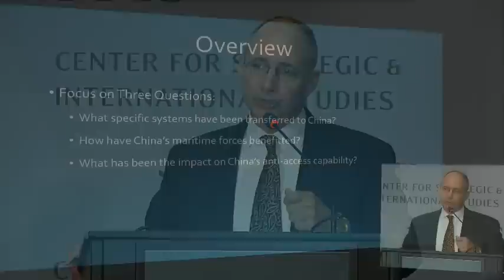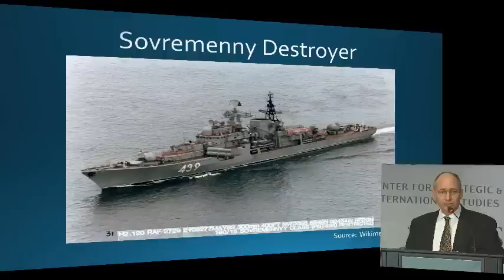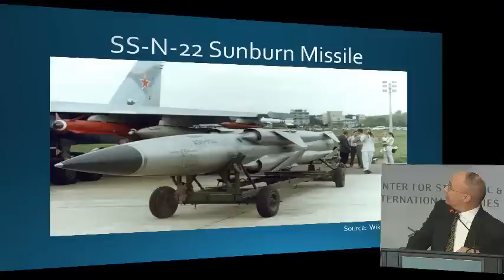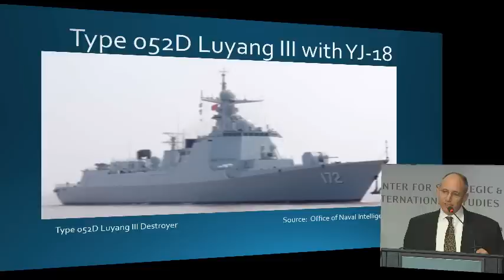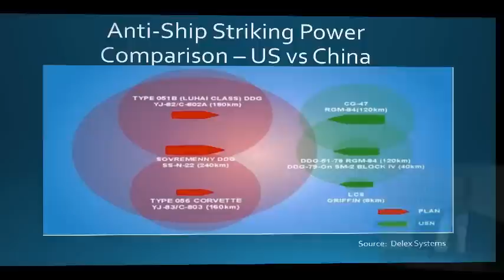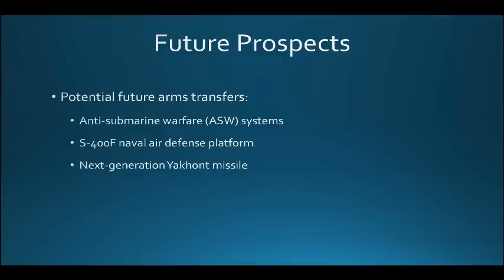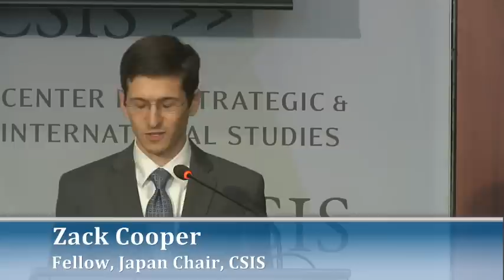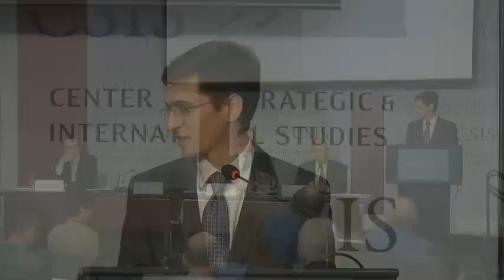Russian Military Forum: Feeding the Dragon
Russia's Contribution to China's Surface Warfare Capabilities

Please join us for a discussion on the impact of Russian arms/technology transfers on China’s growing surface and anti-surface warfare capabilities in the Western Pacific, and on its anti-access, area-denial project more generally.
Paul Schwartz will present the findings of his recently published report on this topic: Russia’s Contribution to China’s Surface Warfare Capabilities: Feeding the Dragon. Following commentary by resident experts Zack Cooper and Dr. Thomas Karako, Dr. Jeffrey Mankoff will lead a moderated discussion of the topic.
featuring:
Paul Schwartz
Senior Associate, Russia and Eurasia Program, CSIS

Zack Cooper
Fellow, Japan Chair, CSIS
Dr. Thomas Karako
Senior Fellow, International Security Program, CSIS
moderated by:

Dr. Jeffrey Mankoff
Deputy Director and Fellow, Russia and Eurasia Program, CSIS
This event is made possible by support to the CSIS Russia and Eurasia program from the Carnegie Corporation of New York.
Programs
RUSSIA AND EURASIA PROGRAM, RUSSIA'S ASIA PIVOT, RUSSIAN DEFENSE & HIGH TECHNOLOGY
Topics
DEFENSE AND SECURITY, INTERNATIONAL SECURITY, MILITARY STRATEGY
Regions
ASIA, CHINA, RUSSIA, RUSSIA AND EURASIA